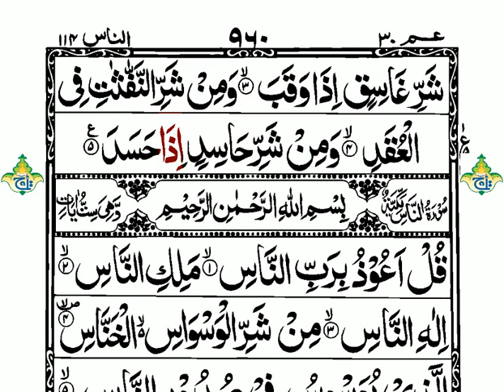Surah 113 Full | Word by Word Arabic Text| Chapter 113 Al-Falaq | سورۃ الفلق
This Surah was revealed at Makka. It is called  The Daybreak . This Surah has 5 verses. It basically tells Muslims to declare that they worship only Allah and that he is the only God. They do not worship the Gods of other disbelievers who are involved into all kinds of mischief and false idolatry.
 | By Qari Muhammad Ibrahim |